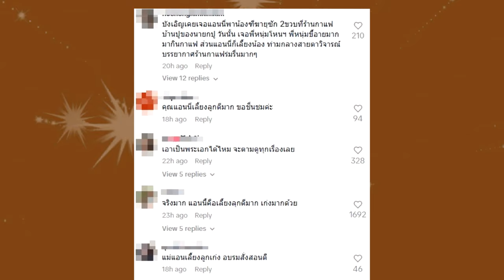"หนิง ปณิตา" ใจป้ำ! ควักเงินสดฟ่อนใหญ่ให้ ทายาทดาราดัง !!!